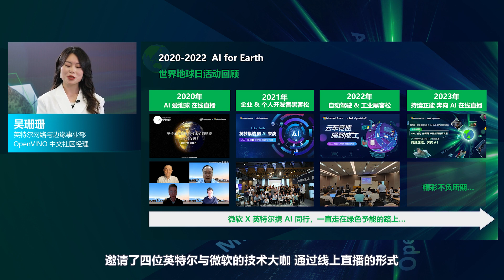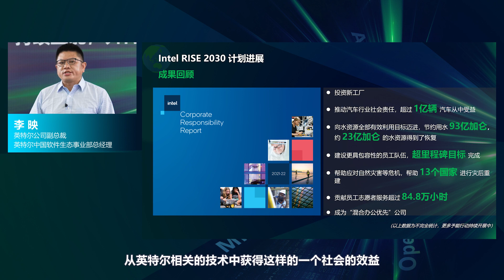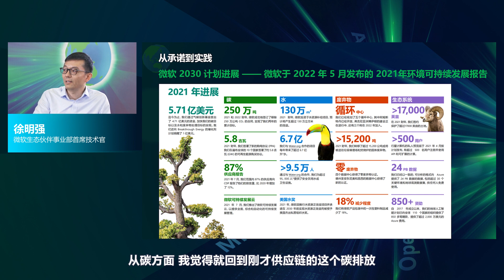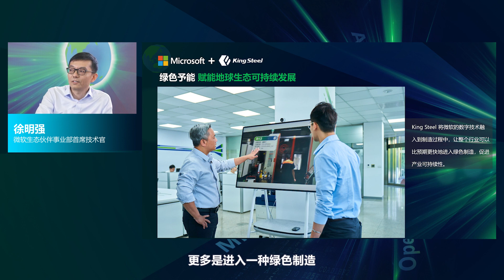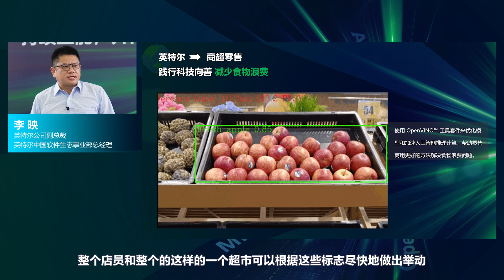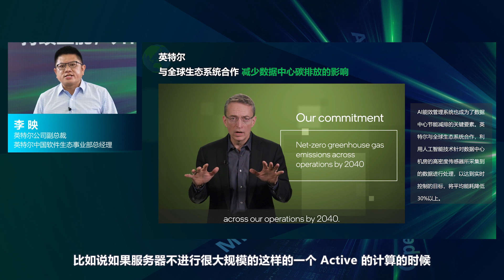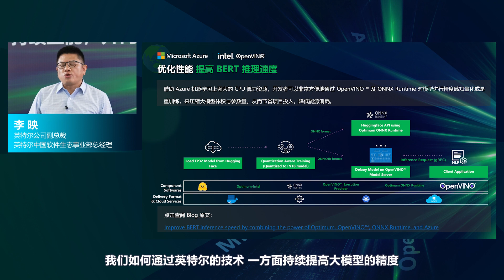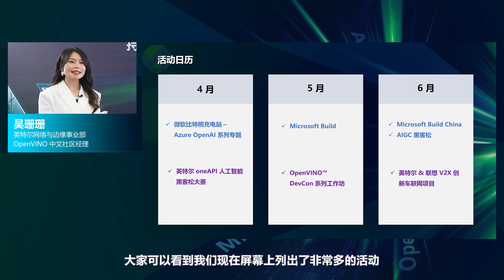2023 微软 X 英特尔 AI for Earth 世界地球日活动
微软 X 英特尔近年来一直在发掘 AI 创新潜力，应用于多行业的绿色可持续发展领域。双方联合举办的 AI for Earth 活动，如今已持续进行至第四年。

绿色星球，有 AI 相助。今年4月22日15:00世界地球日当天，微软 X 英特尔将联合举办 AI for Earth 世界地球日活动——“大咖畅聊：AIGC 时代，如何用 AI 赋能可持续发展”。邀您预约报名，与大咖共同探讨交流 AI 如何赋能地球生态，洞见行业可持续发展进程中的 AI 闪亮价值。

直播亮点：

l  与微软与英特尔大咖相聚一堂，畅聊 AIGC 时代热门话题
l  了解微软、英特尔在赋能和可持续发展的目标和进展
l  分享微软和英特尔绿色案例实践，解锁AI 地球新思路
l  探讨企业级AI 应用和挑战，为 AI 注入可信赖的“品格”
l  瞭望 AI 未来发展，谈论AI 时代开发者个人关心的问题

 [eventID:19311]